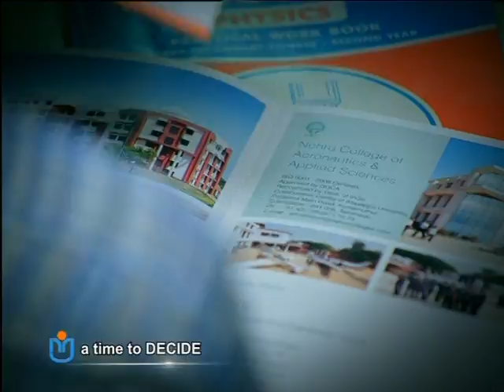nehru 45 sec female TN